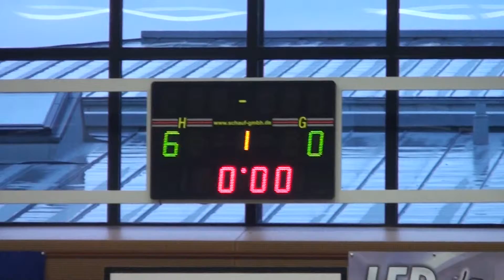FSV Mainz 05 U11 vs. 1. FC Hösbach U11 6:0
Gruppenspiel beim Greenwoodcup am 30.11.13 in Hösbach/Bahnhof